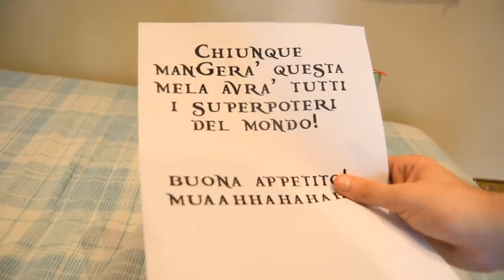APRIAMO LA SCATOLA DEI MISTERI!!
MAGLIETTE AUTOGRAFATE CON IL TUO NOME➜